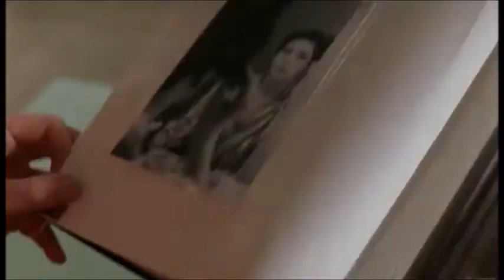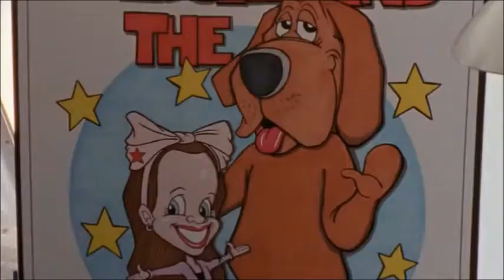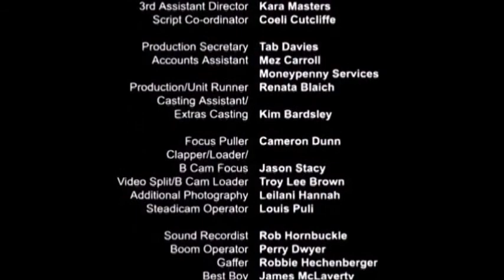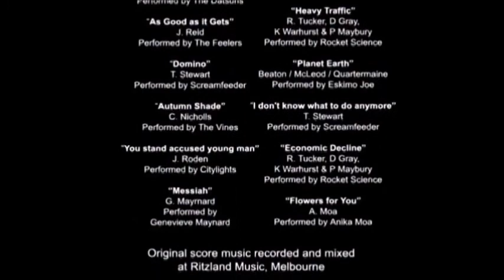The Secret Life of Us S03 Pamela Rabe all Parts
Pamela Rabe in The Secret Life of Us Series 3 all her parts